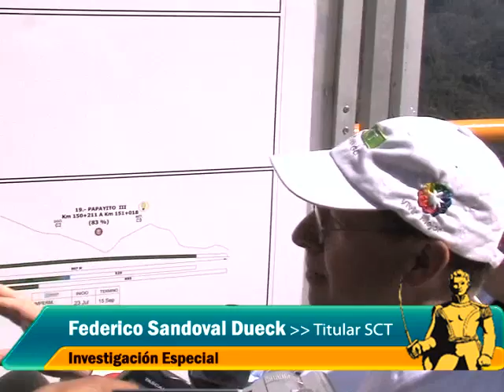Investigación Especial - Súper carretera Durango Mazatlán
Reportaje sobre un recorrido para observar los avances de la súper carretera Durango - Mazatlán y su magna obra, el puente "El Baluarte"